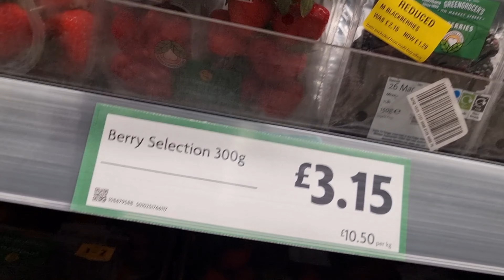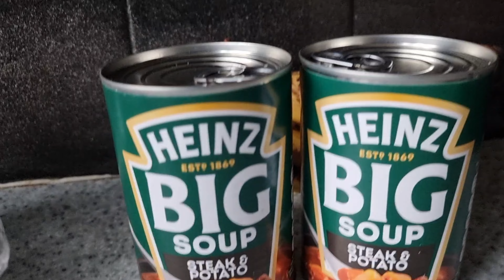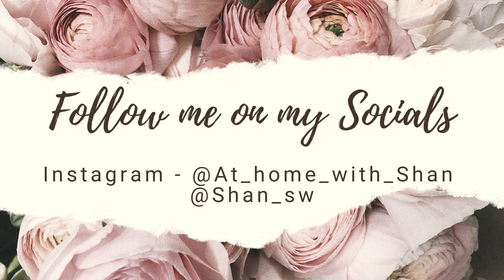SLIMMING WORLD UPDATE | What I ate this week on SW